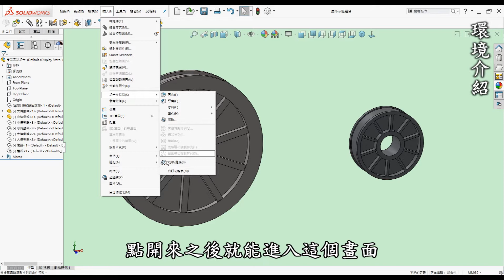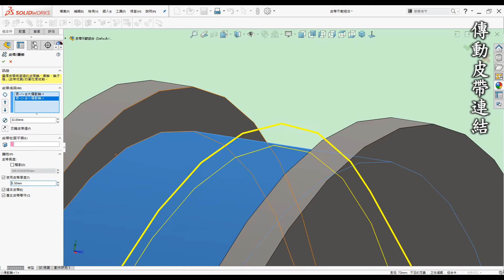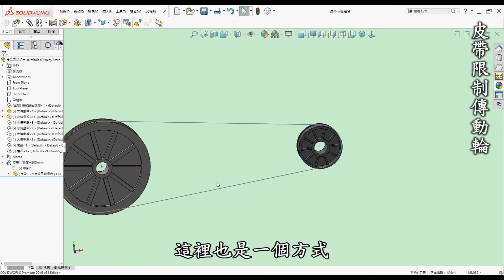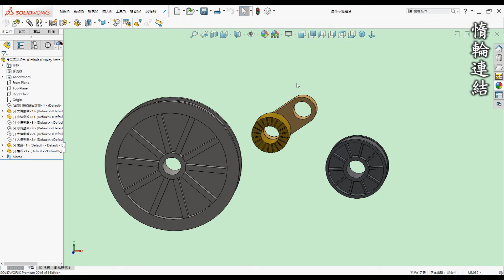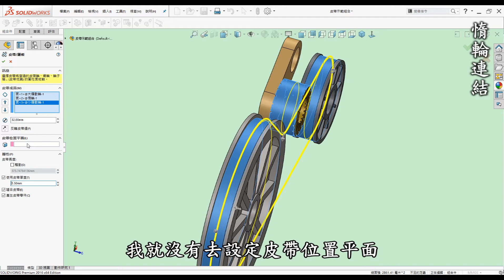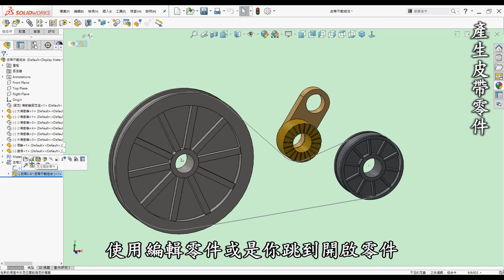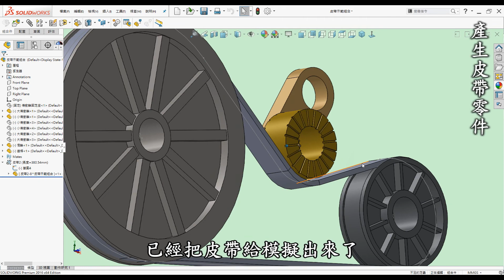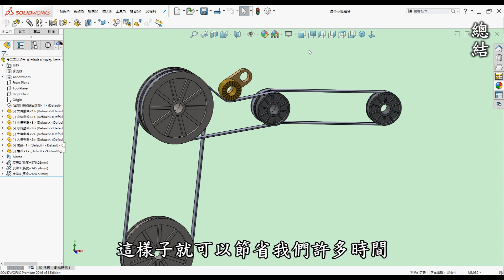3D繪圖 | 製圖 | 建模 教學-SolidWorks皮帶模擬篇-如何入門使用組合件特徵模擬自動連結產生皮帶長度[中英字幕]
00:00 開頭
00:20 前言
01:10 教學-環境介紹
02:08 教學-傳動皮帶連結
04:32 教學-皮帶限制傳動輪
06:03 教學-惰輪連結
08:30 教學-產生皮帶零件
10:58 總結

使用組合件模擬皮帶功能能夠更節省時間，自動產生皮帶長度並跟著做改變，也可以透過設定皮帶長度來反過來限制中心距，但這些終究只是輔助設計，最終結果還是要以實際裝配為主，畢竟皮帶長度公差算是比較大的。

●前言

3D列印是每一位有在使用3D軟體設計者的福音，它顛覆了以往的加工方式將虛擬3D實現出來，近幾年來普及化至家用型，讓設計者可以快速圓夢的工具。